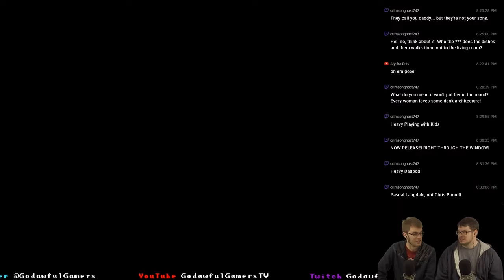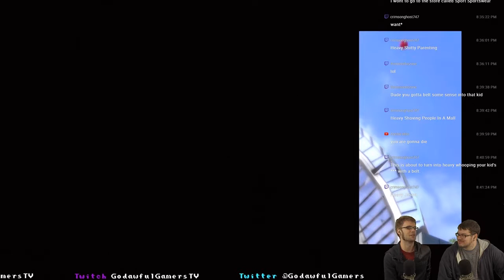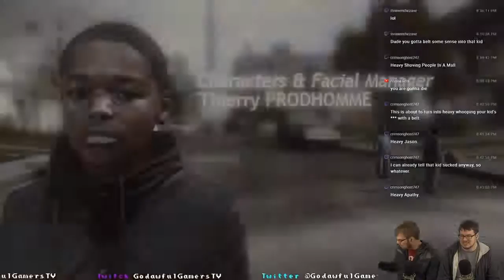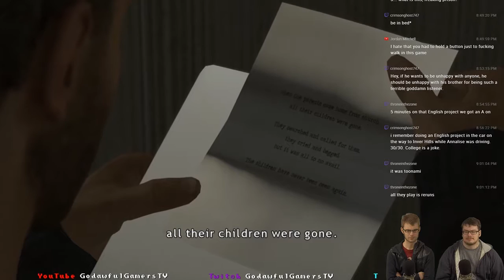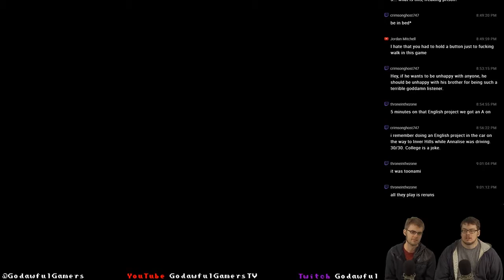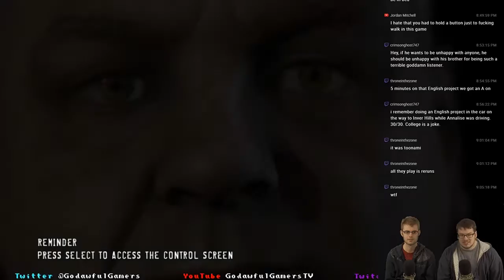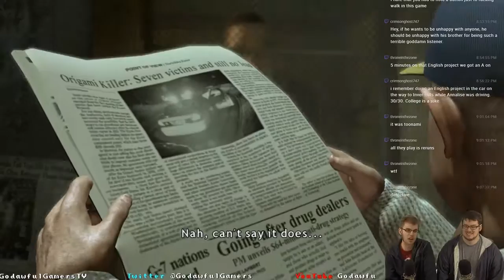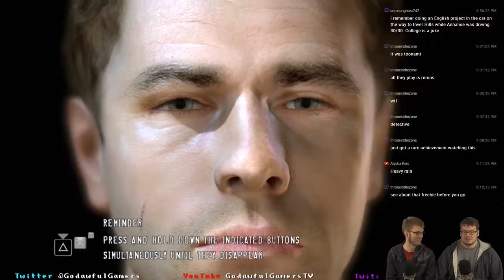Heavy Parenting - Heavy Rain Chapters 1-5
The guys tack on a PlayStation cult classic, Heavy Rain. Join them as they play this critically acclaimed title most Xbox owners (Like Nick) never heard of ON THE HARDEST DIFFICULTY. Bump, bump, baaaaahh.

Like what you see? We are live every Wednesday and Sunday night @8pm Central time, right here on YouTube.